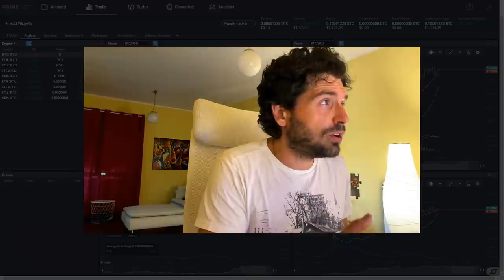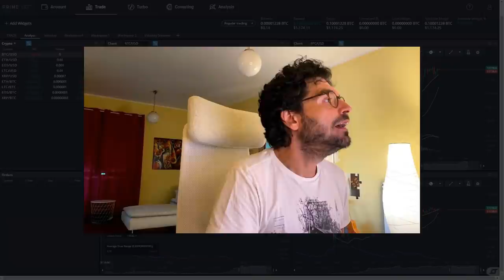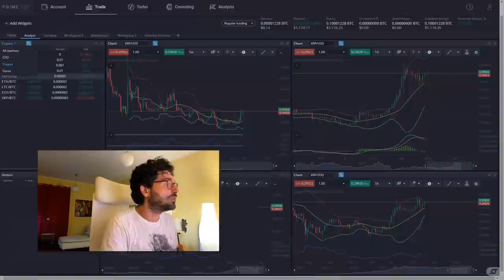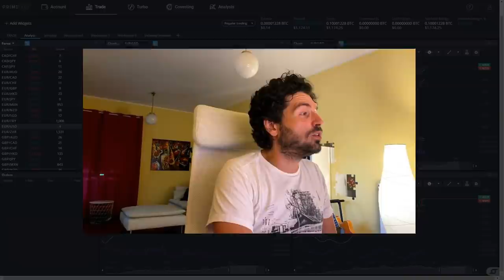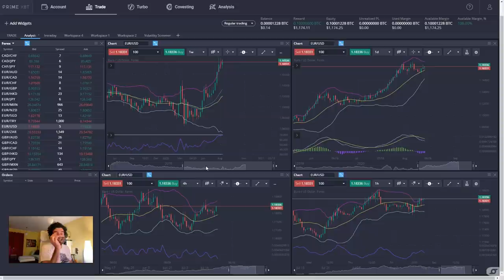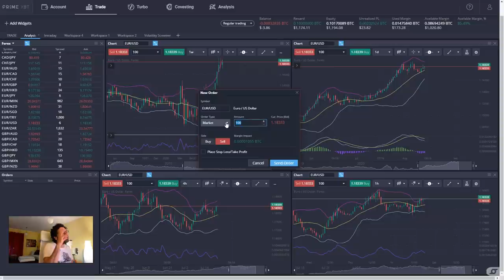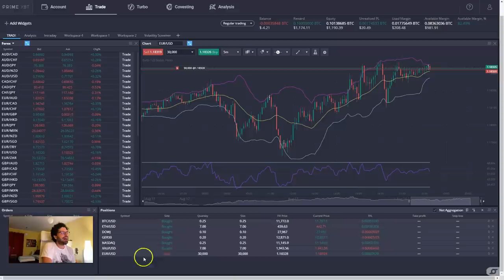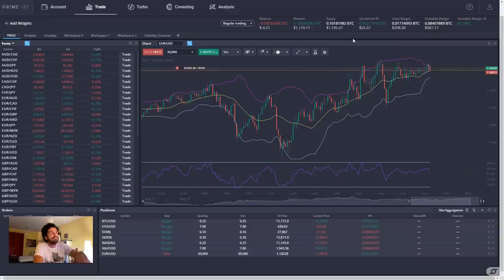CREO un PORTAFOGLIO usando BITCOIN🚀. Nuovo esperimento per investire in bitcoin📈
Oggi facciamo formazione per investire su bitcoin utilizzo la piattaforma Prime XBT per creare un portafoglio usando Bitcoin come valuta.
Bitcoin oltre ad essere un asset può essere utilizzato anche come valute per investire. Vediamo come poter creare un portafoglio di investimento su strumenti finanziari diversificati usando bitcoin come valuta base.
Buona visione